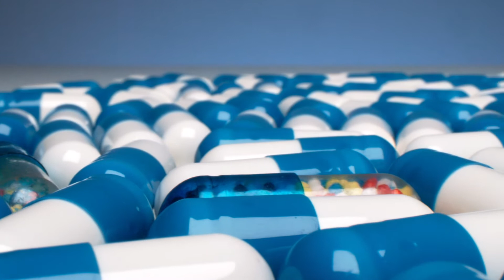Masti cu portocala pentru un ten impecabil